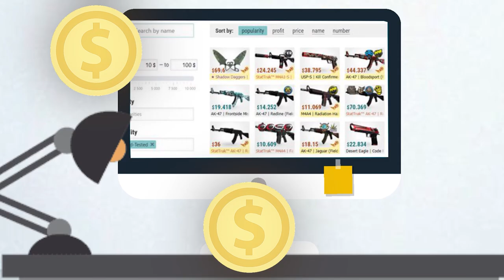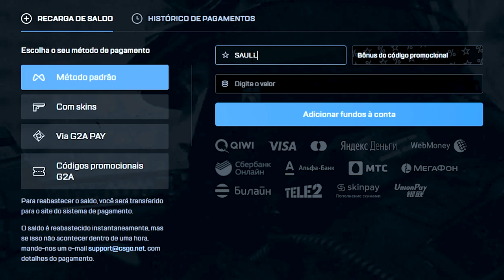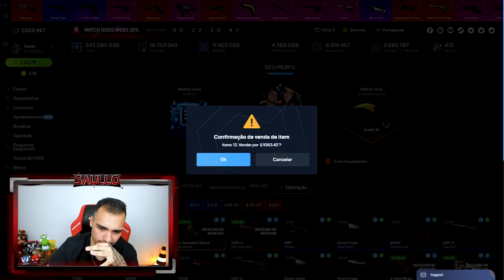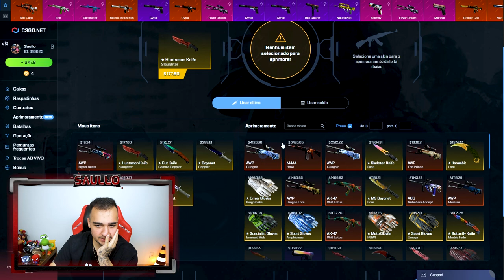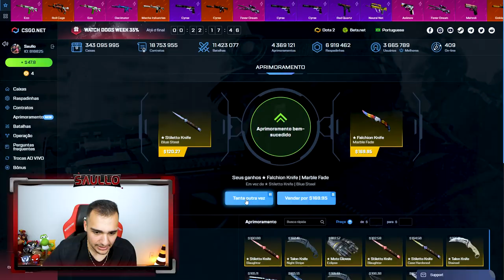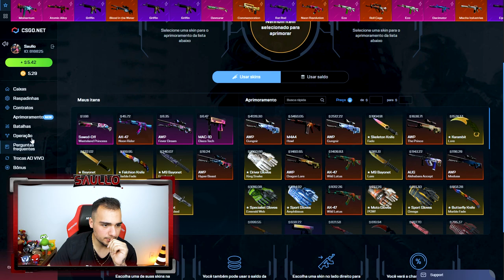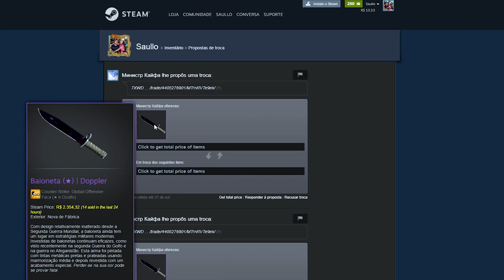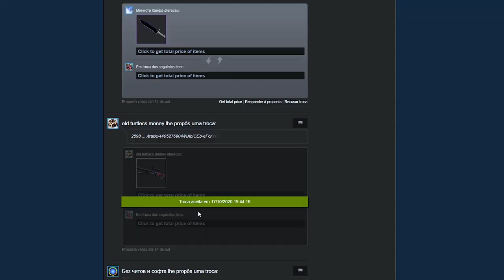1 CAIXA = 1 FACA & CONTRATO DE R$5.200,00 (muito arriscado)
Abri uma caixa no CSGO e veio a FACA!